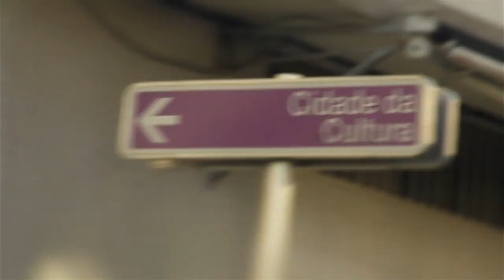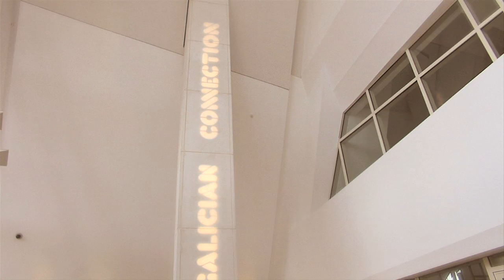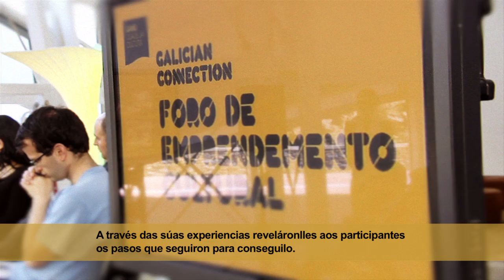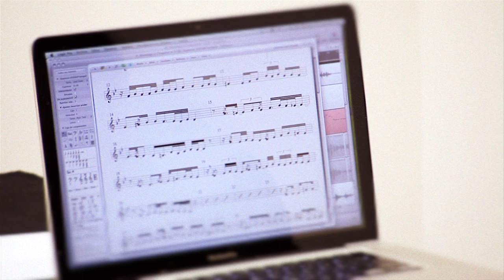Galician Connection 2013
Galician Connection 2013 ofreceu un programa completo de actividades diferentes que  permitiron aos inscritos CONECTAR cos músicos convidados de xeito personalizado, COÑECER as súas tradicións musicais e os seus proxectos, mergullarse no mundo da produción musical e aprender no directo, contaxiarse polo afán de EMPRENDEMENTO dos convidados e compartir con eles os propios proxectos, observar non só o resultado senón o proceso completo de CREACIÓN colectiva do concerto, e COMPARTIR co público os resultados do diálogo das diferentes músicas.
Dirección artística: Cristina Pato. Producción: Nordesía.